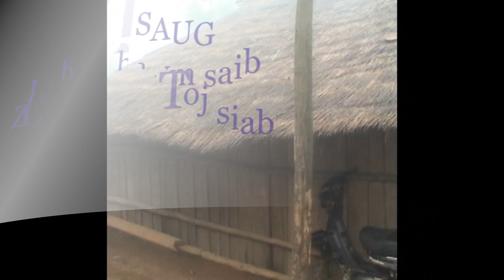Zos Hmoob Toj Siab Fuab Zig Niab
Hmoob ib txwm nyob toj siab Fuab tsaus nti xwb yog lub ciaj ntuj nag.
Cov laus khwv khwv tseg txheej hlis piam twb tsis da dej.
Nco zos Hmoob toj siab nyob laj ntxiag kawg li.